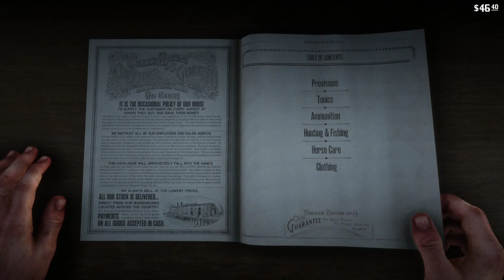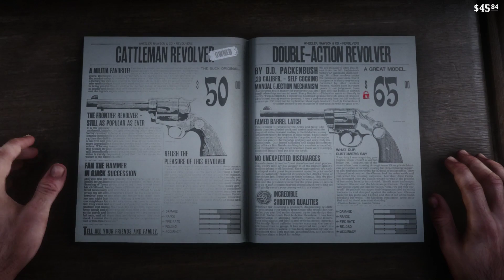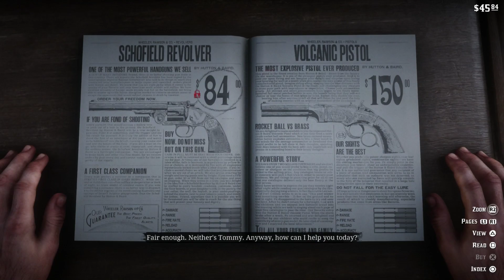Bar kavgası - Red Dead Redemption 2 - Part 4